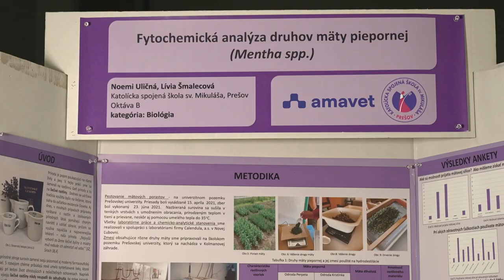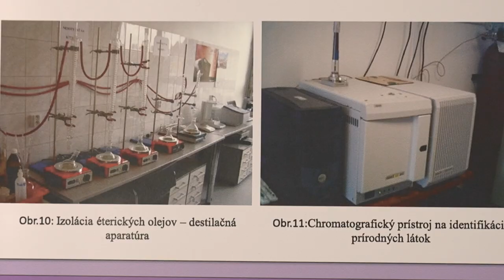Fytochemická analýza druhov mäty (Menntha) a možnosti využitia jej zmesí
Názov projektu: Fytochemická analýza druhov mäty (Menntha) a možnosti využitia jej zmesí

Autorky: Noemi Uličná a Lívia Šmalecová
Ročník: 2. ročník SŠ/Oktáva
Škola: Katolícka spojená škola sv. Mikuláša, Duklianska 16, Prešov